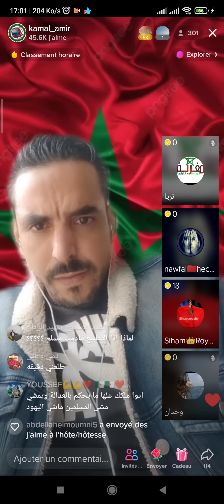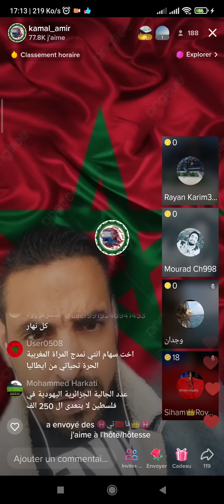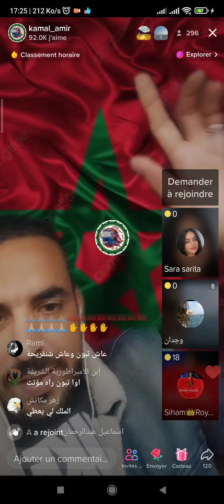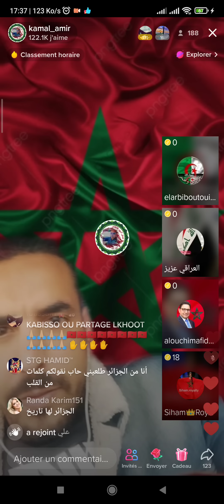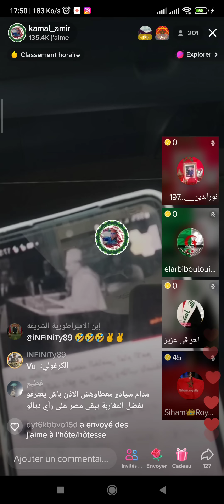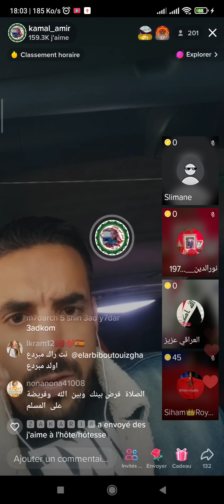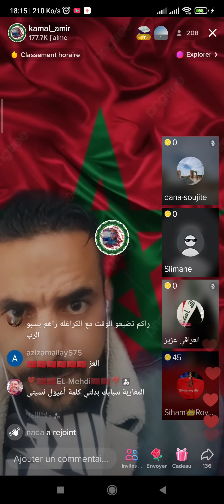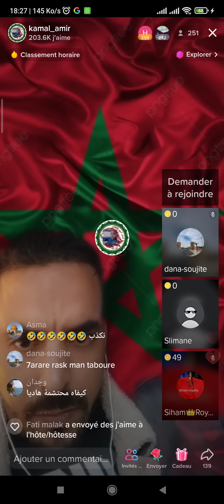débat politique entre les algériens et les marocains pour la kabylie mais domage pas de niveau